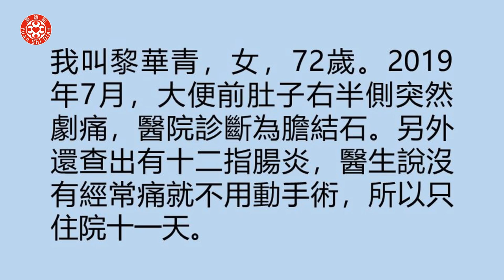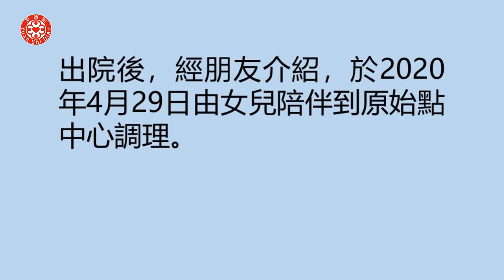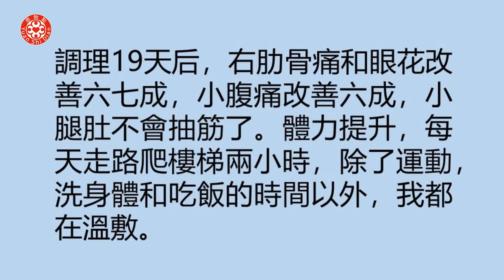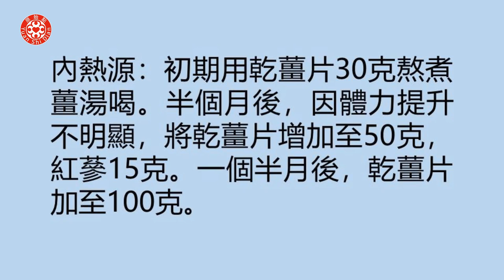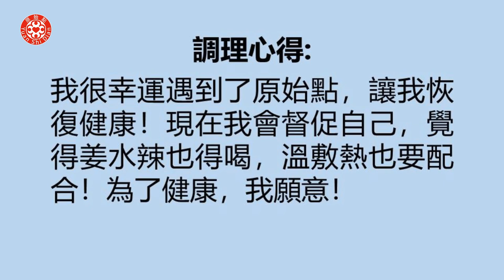卵巢惡性腫瘤轉移案例